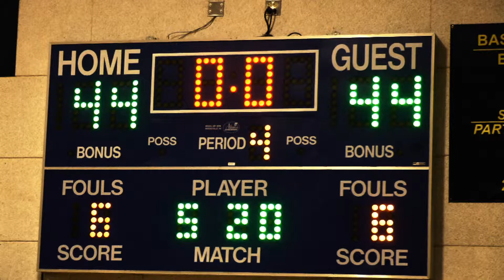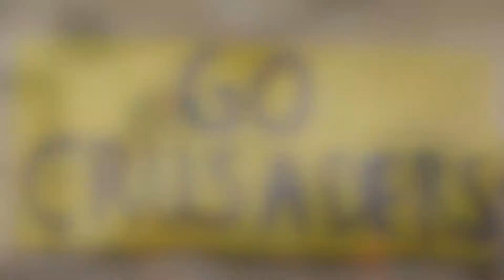RCS basketball 1 24 15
highlights from the second half of an intense overtime victory